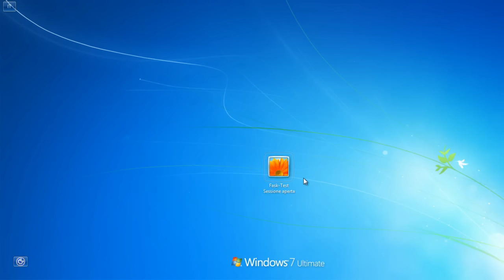Abilitare lo Screen Saver nella schermata di Logon